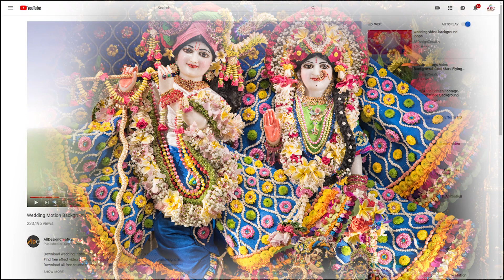सत्संग- श्रीमदभगवद गीता से अध्याय 16